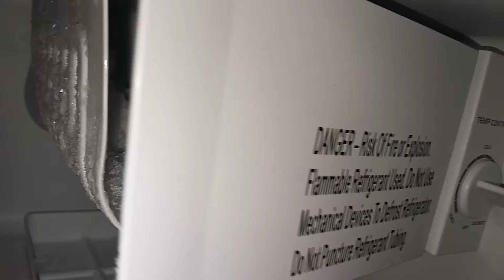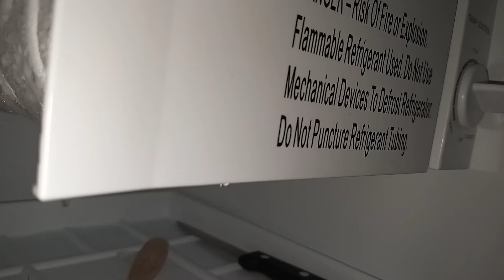Freezer frost scraping and eating ASMR